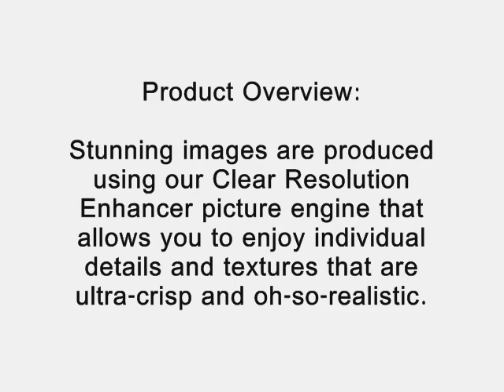Sony KDL40R380B 40-Inch 1080p 60Hz LED TV (Black)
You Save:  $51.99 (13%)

So realistic you might just forget you’re watching TV. Stunning images are produced using our Clear Resolution Enhancer picture engine that allows you to enjoy individual details and textures that are ultra-crisp and oh-so-realistic.